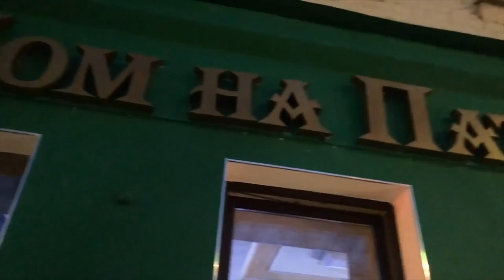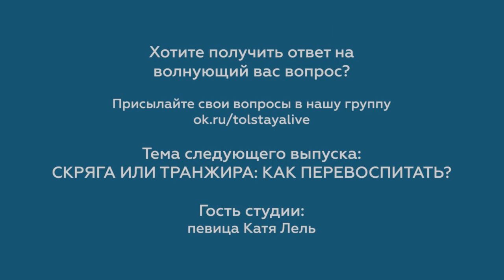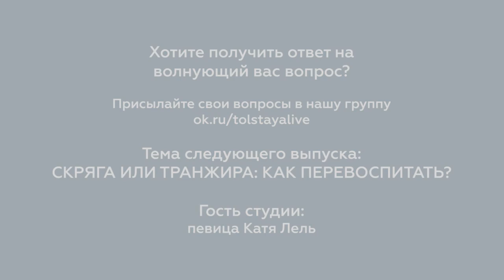Толстая LIVE 6 серия 2 сезона | Виктория Пьер-Мари